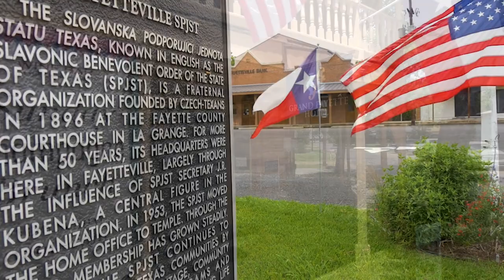Linda Plant - Round Top - Intro Video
Whether looking to buy or sell country property, Linda is your agent. She is passionate about the country lifestyle and in finding the perfect farm or ranch for her clients or achieving the highest sales price for their property.

"Weekenders" in Round Top since 2003 when they first bought property, Linda and her husband decided to abandon their West University roots and become full-time country residents in 2015. She is well versed in the local area working across multiple counties, including Fayette, Austin, and Colorado. Her passion is assisting clients in finding the farm or ranch that is the best fit for their family. Whether her clients are seeking a primary residence or a second home, she is keenly aware of how important it is to find a tranquil and relaxing setting that is indicative of this beautiful area.

Over a period of 30 years, Linda worked in the oil and gas industry. She was an international oil trader for a major oil and gas company focusing on Latin America. She traveled extensively in Central and South America. Dealing with customers on a daily basis, she found that communication was the key to developing successful working relationships. Negotiating was always her strong suit, but also trust and mutual respect with her customers which attributed to her success and long term career.

Linda discovered that negotiating and trading large volumes of oil served as a perfect platform for a career in real estate. As a trader she dealt with multimillion dollar transactions which ties in beautifully to negotiating luxury properties.

This consummate professional goes above and beyond to assist her clients in achieving a seamless transaction from contract to closing. Her extraordinary communication ability woven into strong negotiating skills, organization, problem solving, honesty and high ethics, enables her to achieve a "win-win" result for all parties.

A native Texan, she was born in the Panhandle. After graduating from Texas Tech University, she moved to Houston which had been home until her recent move to her farm in Round Top. She is proud to have called herself a Houstonian and still has strong ties to the city.

Linda is fully immersed in the Round Top Community. She serves on the board of Friends of Winedale as Vice President. This is an organization that supports the Winedale Historical Complex which is a division of The University of Texas Austin's Briscoe Center for American history. She is also a member of the fundraising committee for the Round Top Public Library and First Presbyterian Church of La Grange. She enjoys entertaining friends and family on her farm and when time allows, she enjoys traveling.